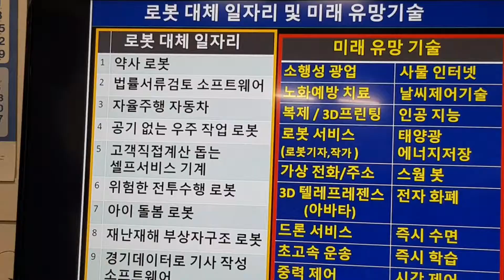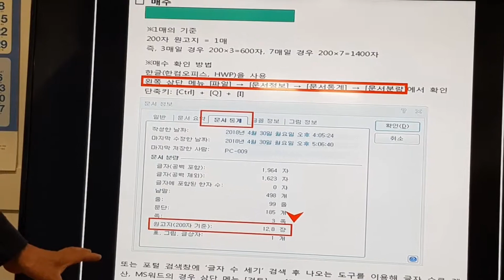시니어 기자 교육을 받다 / 이평순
변.편집국장 가르침으로 저희 기자들은 열심히 듣고있다.